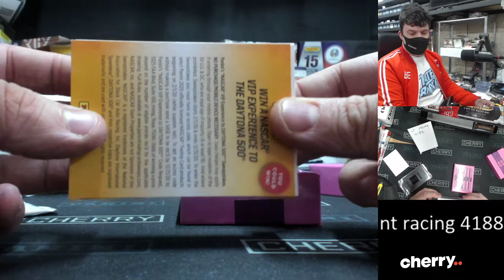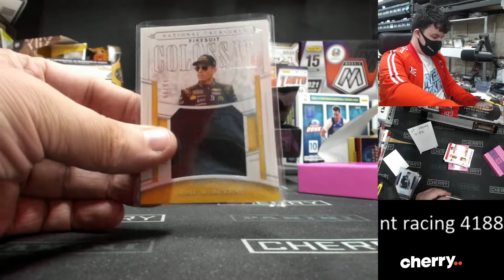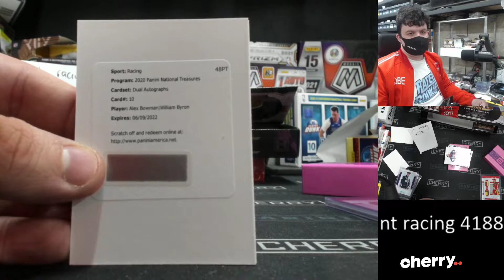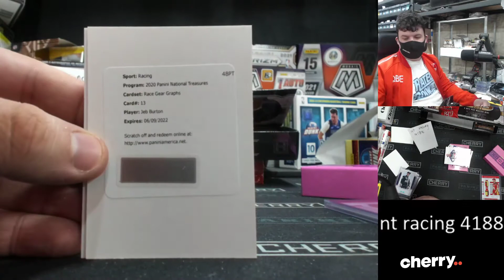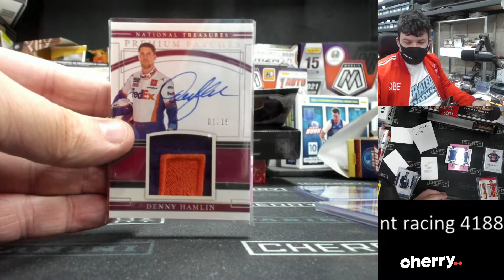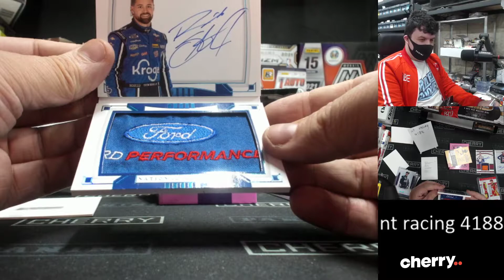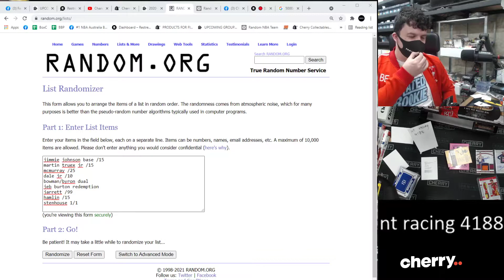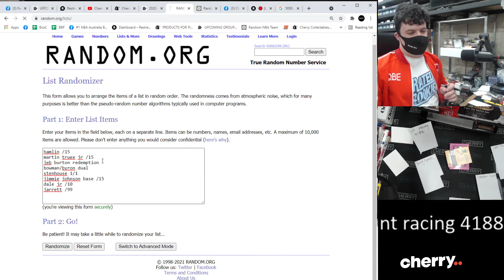2020 National Treasures Racing Hobby 1-Box Break #4188 - Random HIT - Aug 02 (5pm)